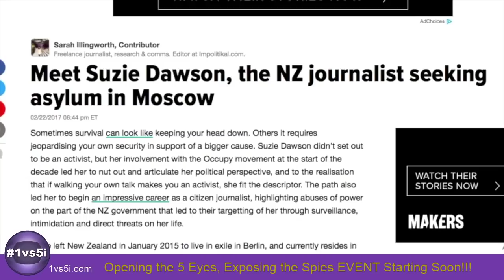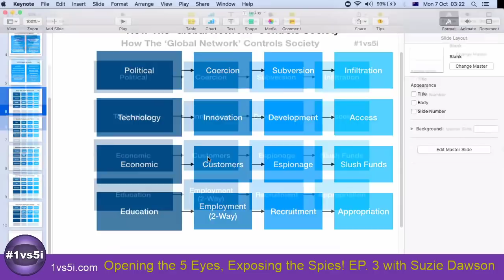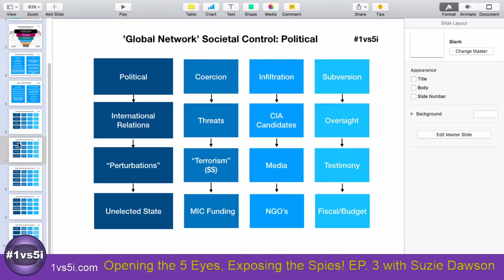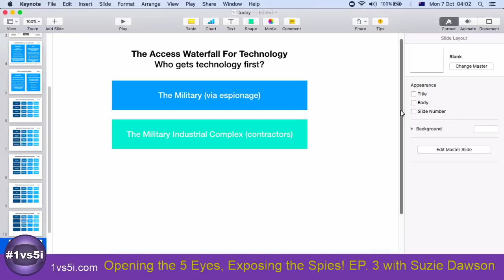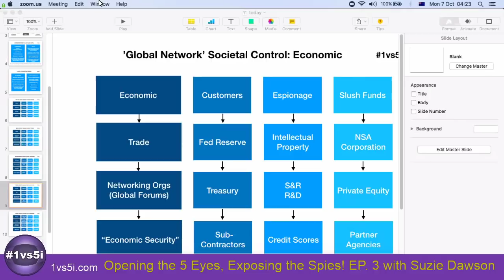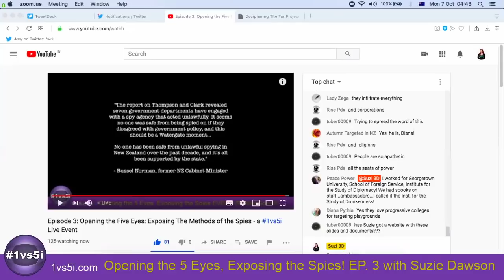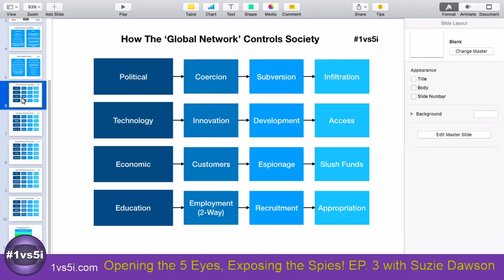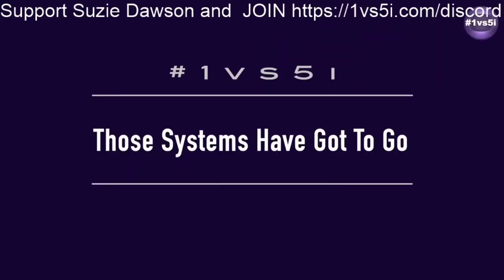Episode 3: Opening the Five Eyes: Exposing The Methods of the Spies - a 1vs5i Live Event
Courageous Kiwi journalist Suzie Dawson takes us to school on how Western intelligence agencies are controlling every aspect of human society.

Other Twitter accounts to follow:  @Suzi3D